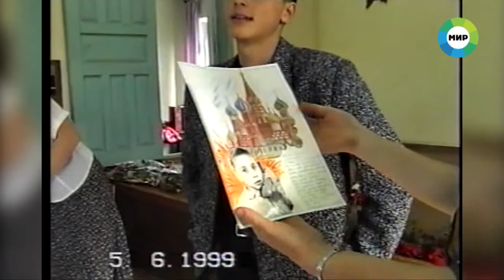как стал певцом Дима Билан?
Диме Билану присвоено звание Заслуженного артиста России. Фрагмент интервью с директором школы им. З. Н. Контер,  Людмилой Цеовой.